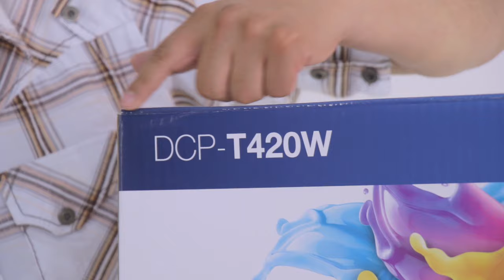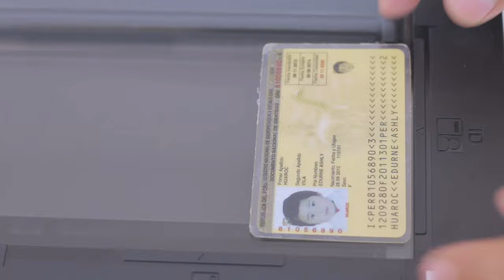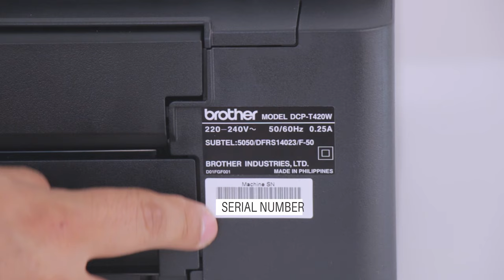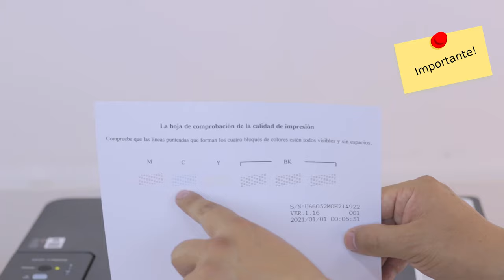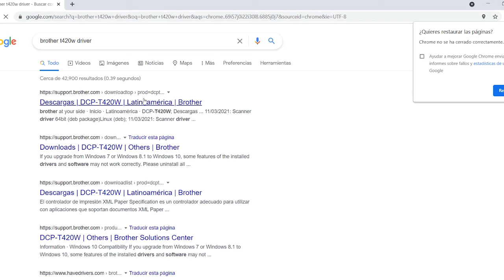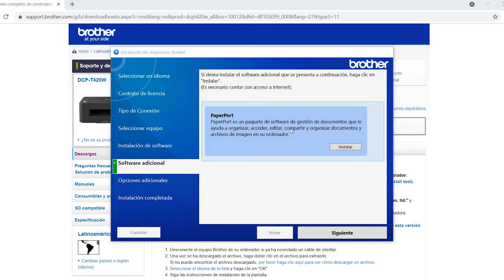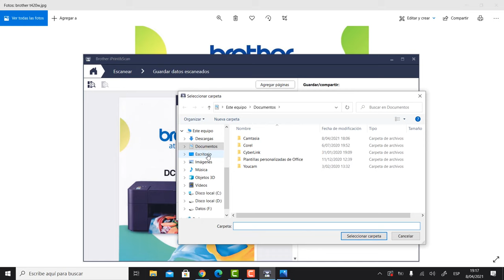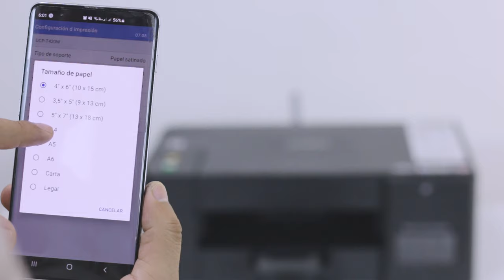Impresora Printer Brother DCP-T420W Inicio configuración completa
En este video te enseño a como iniciar tu impresora Brother DCP-T420W y también te enseño a como configurar inalámbricamente a tu laptop despues te enseño a imprimir, sacar copias y escanear tus documentos
Si quieres imprimir inalambricamente desde tu celular, tambien ter enseño como hacerlo desde Android con Brother iprint.
Algo interesante es que te enseño la manera de como usar la funciona id 2 en 1 para el sacado de copias de el documento de identidad o también llamado dni.
Para ver las características de esta impresora te invito a ver mi anterior video.
Déjame tus consultas en la caja de comentarios
somos el mundo de las laptops